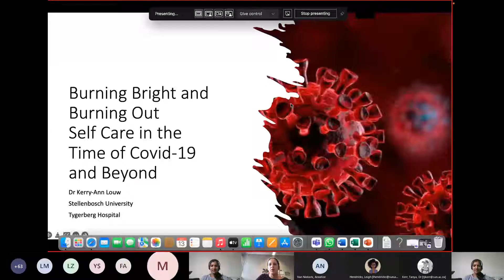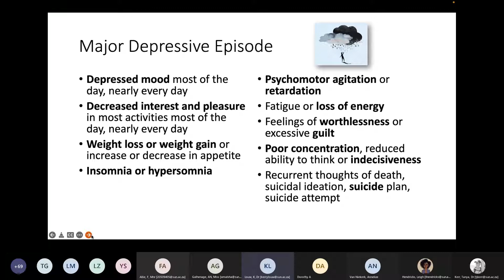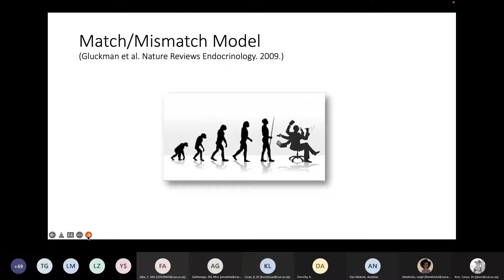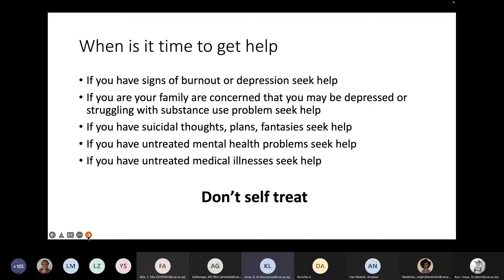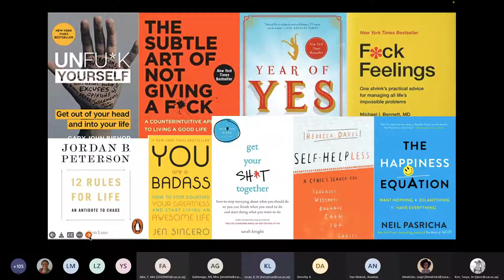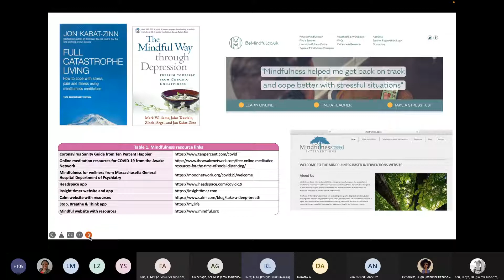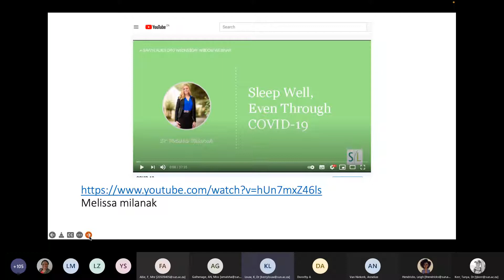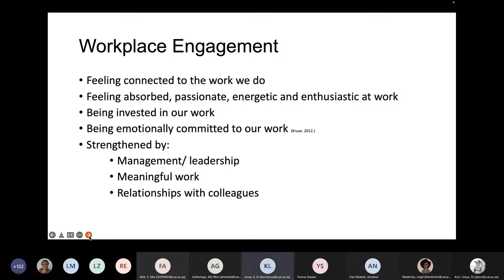Burning Bright and Burning Out Burnout in the Time of COVID 19 and Beyond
Burning Bright and Burning Out - Burnout in the Time of COVID-19 and Beyond: This webinar will cover the signs and symptoms of burnout and how burnout is distinguished from clinical depression. The impact of stress on mental well-being will be described along with the drivers and consequences of burnout. The webinar will explore practical strategies to recognize, prevent and manage burnout.